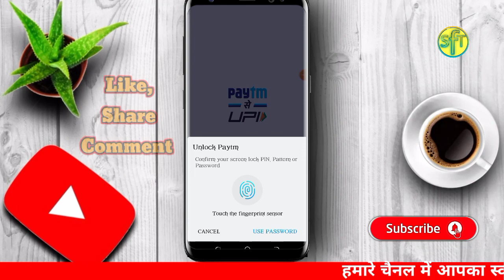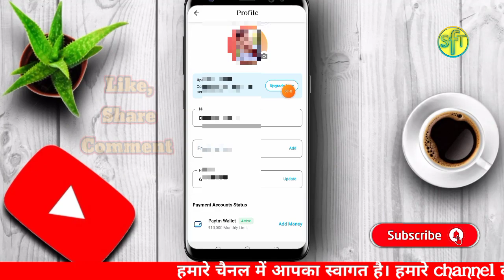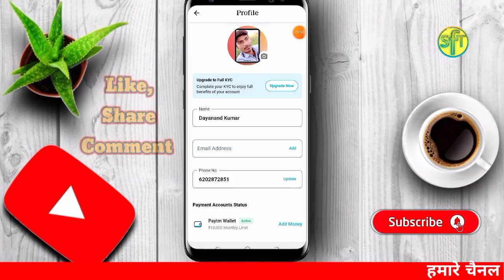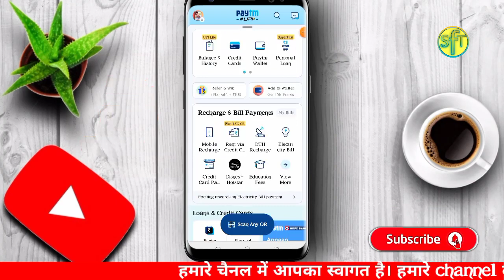Paytm Kyc अपने घर बैठे करें। Paytm wallet activate.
Paytm Kyc कैसे करें 2023 में । Paytm kyc karne ka sahi ✅ Tarika | Apne mobile se kyc kaise kare .

Paytm kyc

Paytm kyc apne mobile se kaise kare

Paytm kyc video

🙏🙏🙏🙏🙏❤️welcome❤️🙏🙏🙏🙏🙏🙏🙏🙏🙏🙏🙏🙏🙏🙏🙏🙏🙏🙏

Mobile screen Split kaise kare

screen ko Chhota kaise kare

Mobile me Do Screen kaise chaleyen

How to screen Split in mobile

By Dayanand kumar ⭐

Bihar (India)

Mobile se paisa kaise kameye free me
Mobile se paisa kaise kameye free me without investment
How to make money online earn without investment
New earning video
Online money making video
Recharge offer
Technical videos
Mobile Tips Tricks Tech video
Offer video
Cadbury dairy milk offer
Cashback offer video
Madbury Cadbury offer
Mobile Tips Tricks video
Earning video
Mobile se ghar baithe paise kaise kamayen Free me
Game khelkar paise kaise kamayen
Ghem khelkar paisa kaise kameye mobile se
Technical channel
Paytm Cashback offer video
Paytm cash
Top 5 earning app video
Daily self earning video
Amazon offer
New offer video
Kunalkvideos
App install kar paisa kamaye
Dayanand kumar channel
Dayanand kumar youtube channel
Best Earning video
Today offer video
Earning videos
superfasttech10
Paisa kamane wala video
Ipl data offer
Data Pack offer
Jio Recharge Offer
Phone pay Cashback offer
Dayanand Dangi
Top video earning money
patn KYC